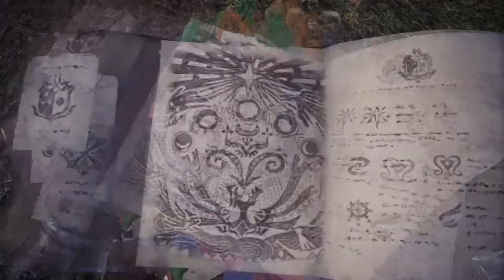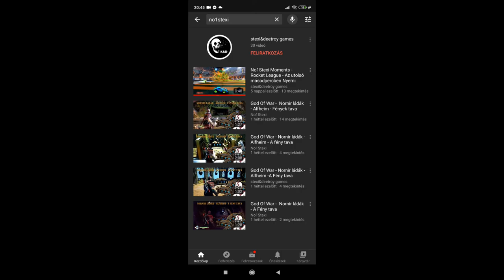Monster Hunter World(MHW) : Iceborne Gameplay #01 - Astera & Jagras of the Ancient Forest (HUN)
Sziasztok!

Itt Deetroy. A Monster Hunter World: Iceborn Sztorijában kezdtem bele. Megpróbálom Hammerrel kijátszani. Remélem tetszik a videó. A folytatás érkezik ezért kérlek titeket, hogy íratkozzatok fel és kövessetek minket.